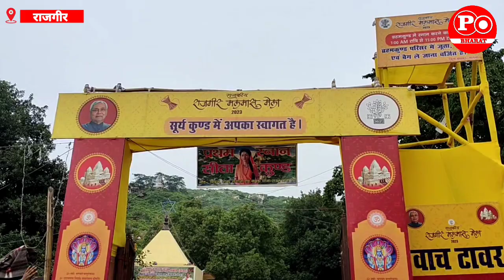बिहार में यहां से क्यों गायब हो जाते हैं काले कौए, इसके पीछे है बड़ा रहस्य, जानिए